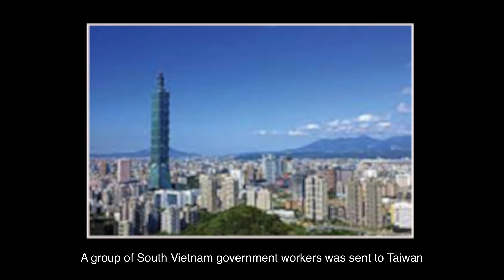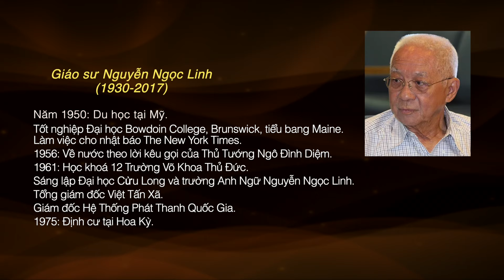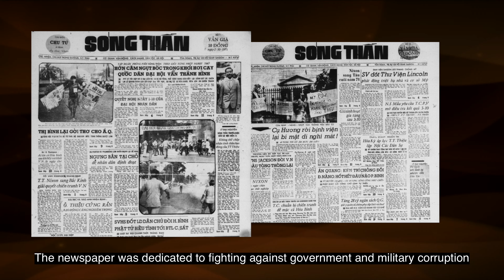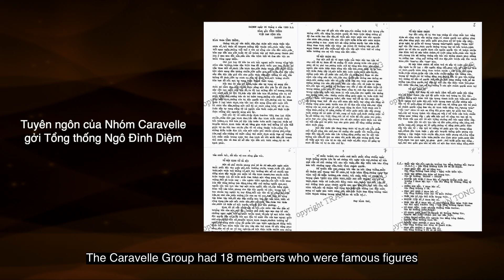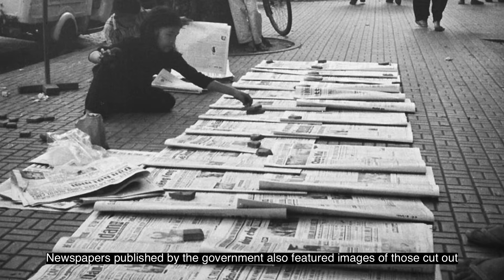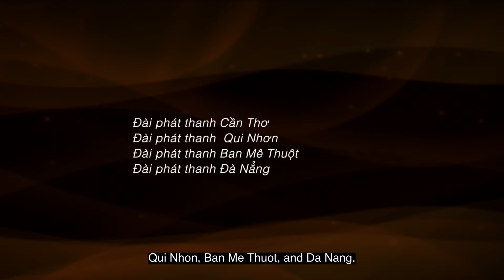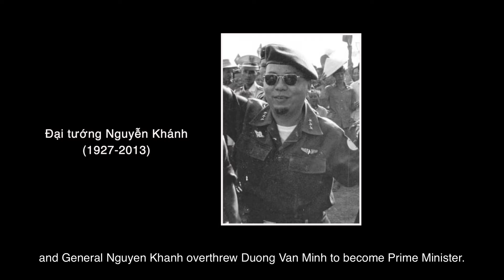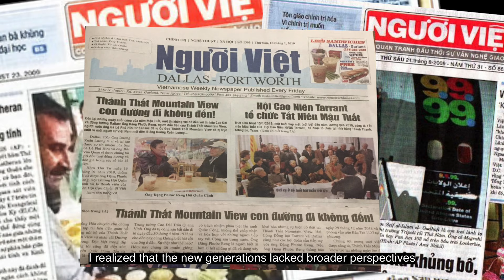My South Vietnam: Part 3 - Truyền Thông Báo Chí VNCH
Bộ phim nhiều tập "My South Vietnam"